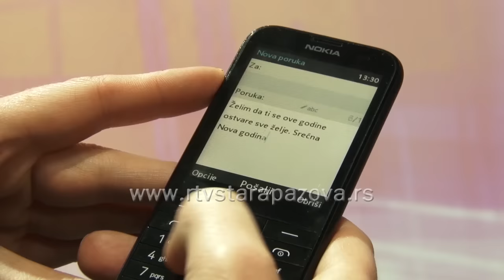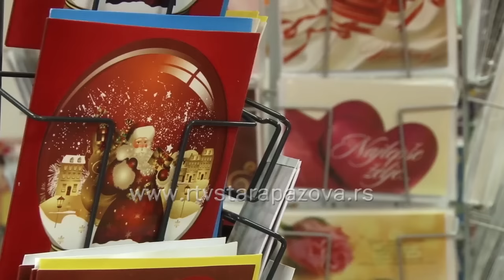Koliko građani kupuju novogodišnje čestitke?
Moderni načini komunikacije, uz sve prednosti koje su nam donele, mogu dovesti i do otuđenja među ljudima. Najbolji primer za to su SMS i MMS čestitke koje šaljemo ne samo za rođendane, već i za novogodišnje, čak i božićne praznike.